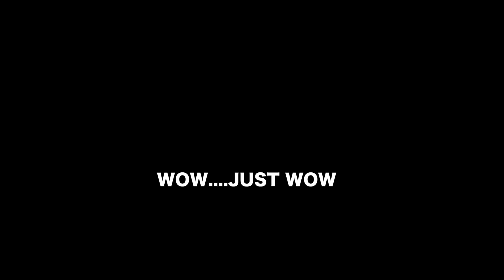Streamlined Emily???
This train is based on an upcoming Thomas and Friends season 19 episode. I didn't know that before making this. oops.

It's from JonTron.

Better videos will be coming in the future.